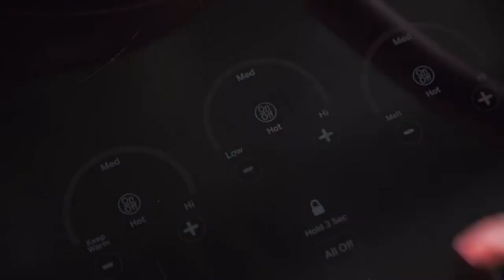Best Nonstick Frying Pans 2023 | Top 10 Nonstick Frying Pans 2021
▶️ Links to the Best Nonstick Frying Pans we listed in this video:

✅ 1. T-fal Specialty 3 PC Initiatives

✅ 2. MICHELANGELO Frying Pan

✅ 3. Circulon Radiance Hard Anodized

✅ 4. T-fal Thermo-Spot Technology

✅ 5. All-Clad E7859064 HA1 Hard Anodized

✅ 6. T-fal Heatmaster Nonstick

✅ 7. COOKER KING Ceramic Nonstick

✅ 8. SENSARTE Nonstick Skillet

✅ 9. COOKER KING Nonstick

✅ 10. SKY LIGHT Nonstick Frying

Some of the footage used in this video is not original content produced by Kitchen Hugger. Portions of stock footage of products were gathered from multiple sources including, manufactures, fellow creators, and various other sources.